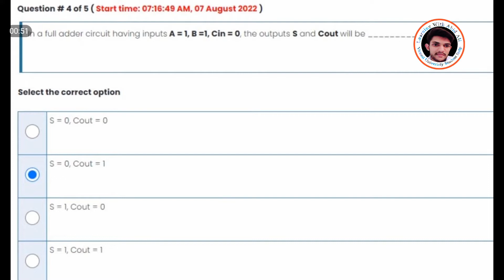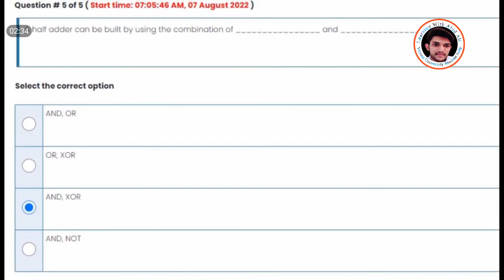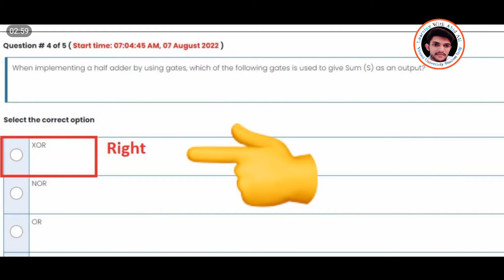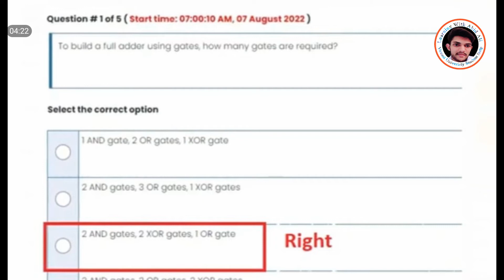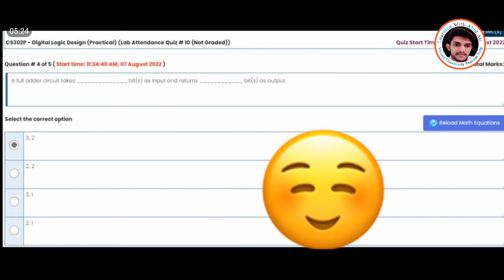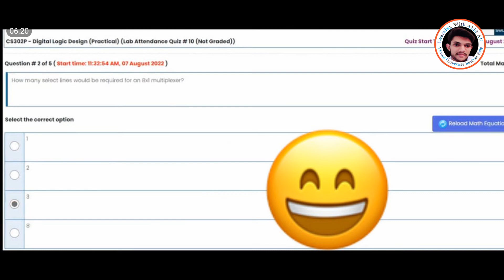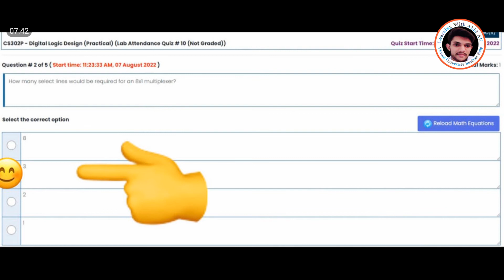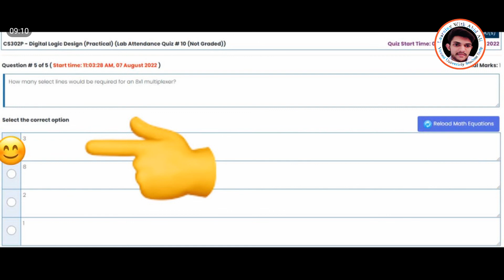CS302p Quiz 10 - Define which of the gates is used for parity generation for a binary data string